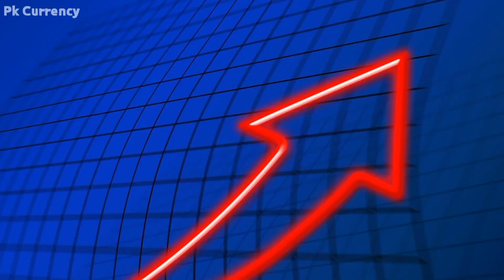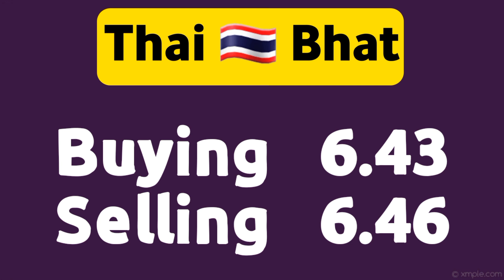PK Currency News | 08-10-2022 Today Updated Dollar and Currency Rates in Pakistan | Riyal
Aaj K Currency Rates kya hai Pakistan mein | Latest Currency Updates | Australian Dollar Today Live Rate | Aed to Pkr